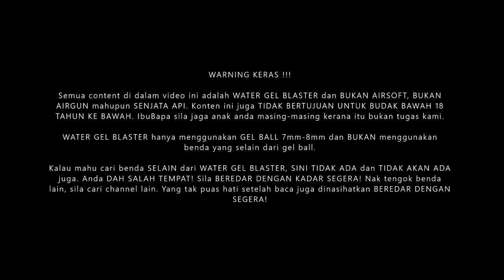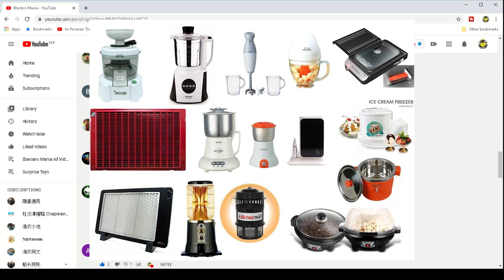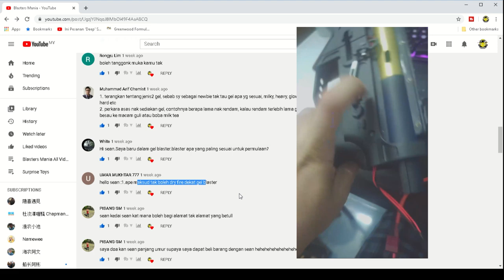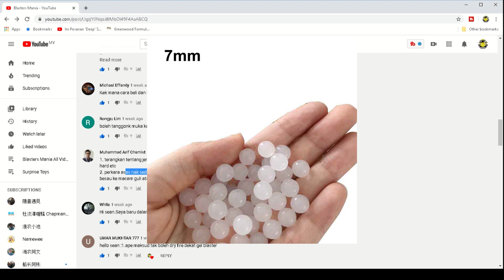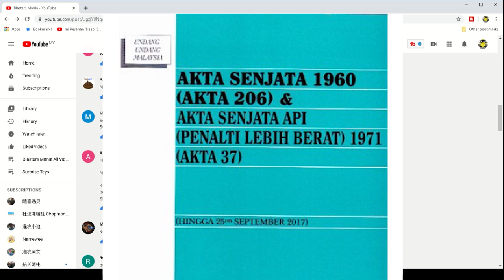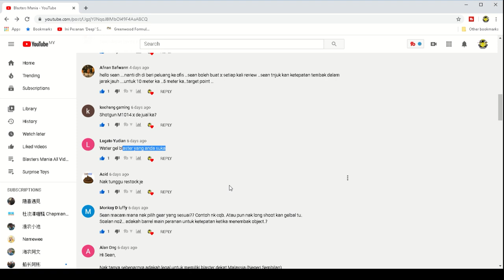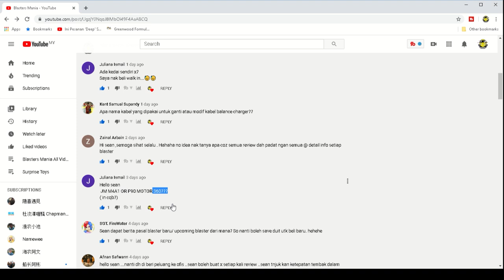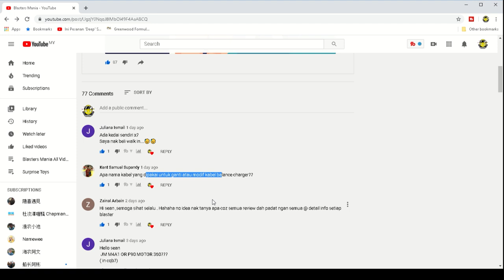EP221 - Q&A (Part 3) - Blasters Mania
Last part untuk sessi Q7A yang ini. Terima kasih pada yang dah beri soalan. Dan kami akan adakan sessi Q&A ni dari masa ke semasa. Pastikan anda tanya soalan atau tengok semua jawapan utk soalan yang telah dikemukakan ya.